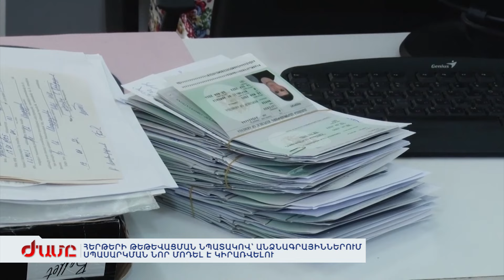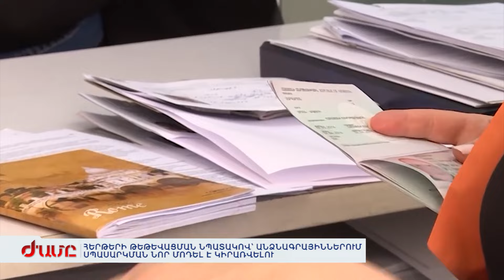ՀԵՐԹԵՐԻ ԹԵԹԵՎԱՑՄԱՆ ՆՊԱՏԱԿՈՎ՝ ԱՆՁՆԱԳՐԱՅԻՆՆԵՐՈՒՄ ՍՊԱՍԱՐԿՄԱՆ ՆՈՐ ՄՈԴԵԼ Է ԿԻՐԱՌՎԵԼՈՒ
Անձնագրայիններում հերթերի կառավարման էլեկտրոնային համակարգը չի արդարացնում սպասումները: Երևանից հաճախ մարդիկ մարզեր են հասնում անձնագիր ստանալու կամ երկարացնելու համար: Պատասխանատուները պարզել են իրավիճակի պատճառները. լինում է, որ քաղաքացիներն էլեկտրոնային հերթագրվում են, բայց ֆիզիկապես չեն ներկայանում անձնագրային, իսկ աշխատակիցն այդ ընթացքում չի կարողանում առանց հերթագրման այցելուին սպասարկել: Ինչ է առաջարկում Միգրացիայի և քաղաքացիության ծառայությունը: